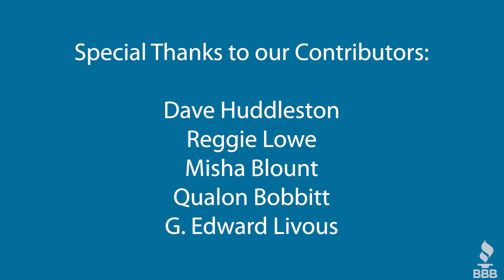BBB Building Trust in Trying Times - The Value of Accreditation with R & L Advising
Today, the Better Business Bureau’s “Building Trust in Trying Times”, web series brings you an interview with R&L Advising, an accredited credit repair business our BBB region. Mr. Reggie Lowe, owner of the business, shares his company’s experience during this crisis, gives financial insight, and  explains how important it is to be an accredited business during these trying times.